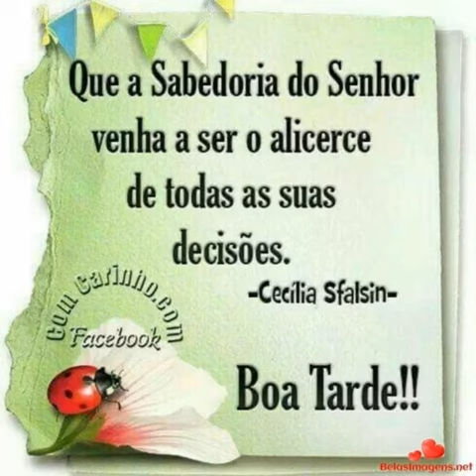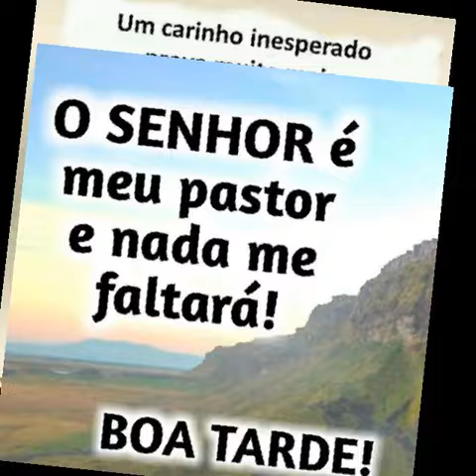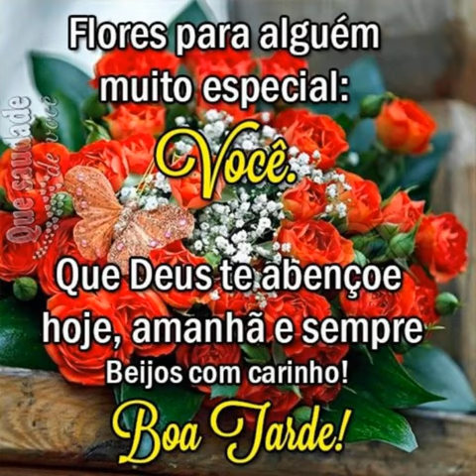mensagem de boa tarde Deus abençoe ❤️❤️❤️❤️❤️❤️❤️